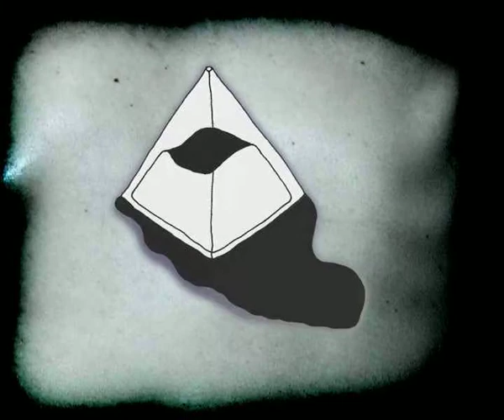Tying Tiffany - Ghoul ((╬ Ğ◊╚к◊№Ð▲ ╬ REMIX ))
Directed by Colette Baraldi
From Peoples Temple Remix Edition
Trisol Music Group GmbH  2011